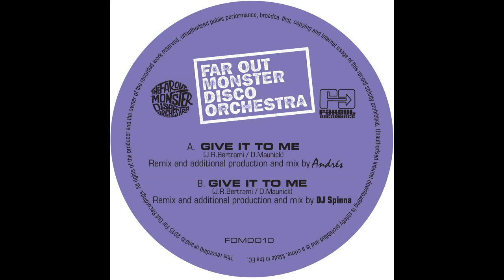The Far Out Monster Disco Orchestra - Give It to Me - Andrés Remix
Welcome to the official Far Out Recordings YouTube channel!